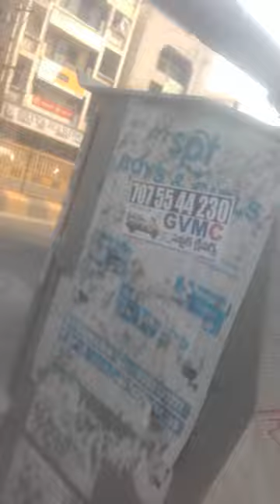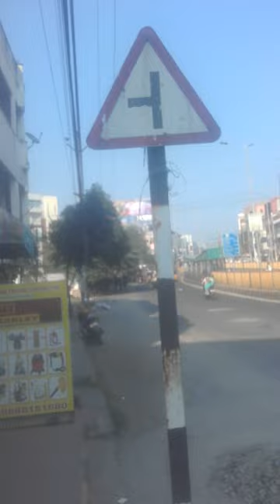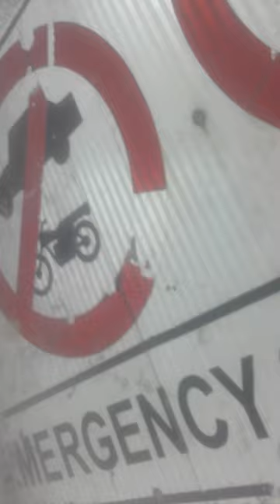344GVMcKAReLsNessKOJJAKCR-JaGoLgANiHVKriXACTly23FOB ACCIDENTS,...LstGOesENDLESS,CALCI01AvTaRAPTNCSPR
344GVMcKAReLsNessKOJJAKCR-JaGoLgANiHVKriXACTly23FOB ACCIDENTS,...LstGOesENDLESS,CALCI01AvTaRAPTNCSPR

RAModiTALKees{EMPLE}ROAD BIGGER VAGINA-CULVERT-DANGEROUS-INCOMPLETE WORK OF GVMC-VUDA-ENGineers-KONTRAKTORS'

ucy.co.in ®
s/o Ch. Atchuta Rao,
33-1-31, Satya Sai Nilayam(5070cvky=1969A.D.C.),
S.J.Road, P.O.Waltair(R.S.),
Visakhapatnam,
ANDHRA PRADESH .LT.INDIA.LT.BHARAT.LT.BHUVAH.LT.AmmaCoTagHra-530004.
TimeOfBirth:03:45hrsA.M.